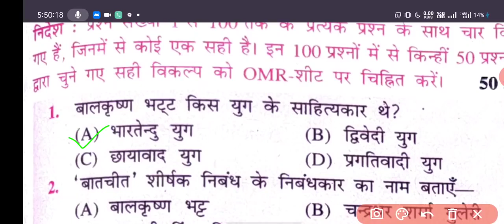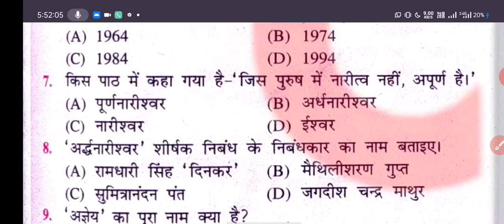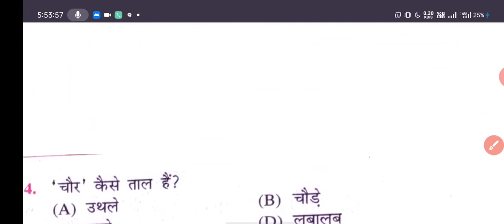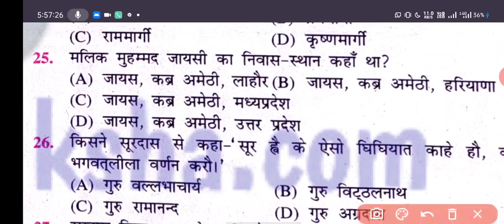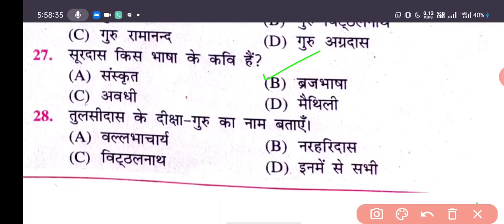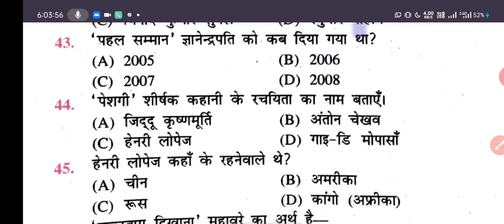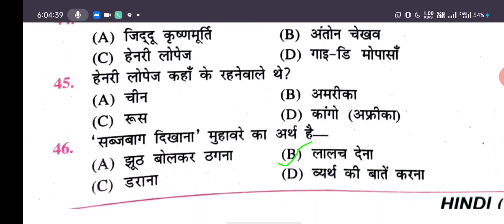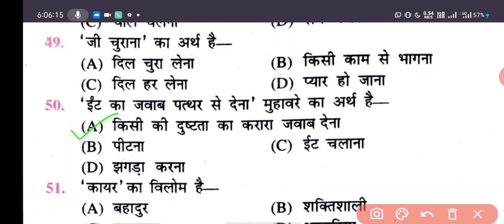12th Hindi 100 Marks Model Paper 2022 | Hindi 100 Marks 12th Science, Commerce & Arts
Bihar board hindi 100 marks model paper 2022 ( Science Commerce & Arts )
12th hindi model paper bihar board (BSEB) | bihar board model paper 2022 | 12th hindi 100 marks